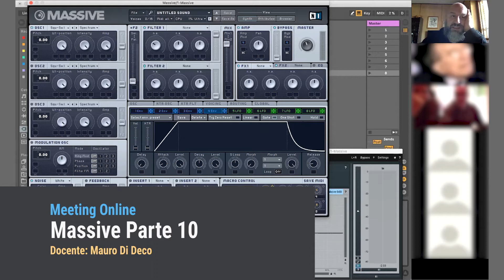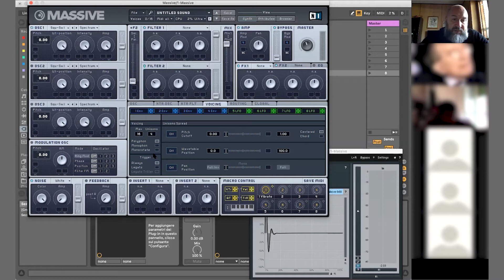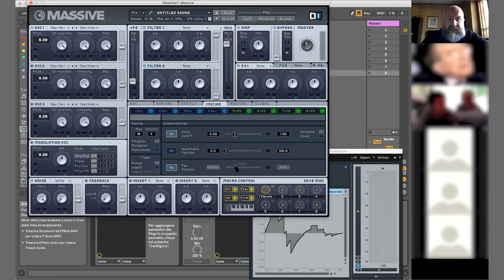Massive #10 - Lezione online Native Instruments - Corso Tecnico del Suono finanziato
MusicLab, studio di registrazione e centro di formazione professionale in ambito audio, propone un estratto video di una delle lezioni online del Corso di Tecnico del Suono finanziato. Il docente Mauro Di Deco affronta Massive di Native Instruments.